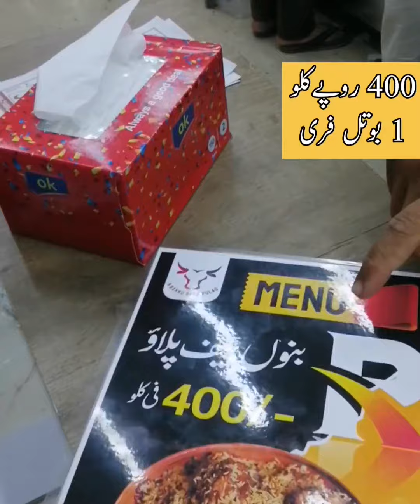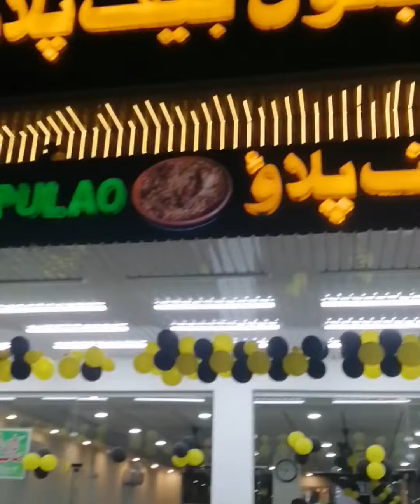dera Ismail Khan special pulao l beef pulao l pulao recipe l d i Khan famous pulao l famous dishes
is video me ham ap ko aaj d i khan ki special dish beef pulao ki 1 new shop ka visit Karaen ge.
ko k R beef pulao k Naam se Al hifiz pulao k 7 start hone ja rahi he. more detail in video.